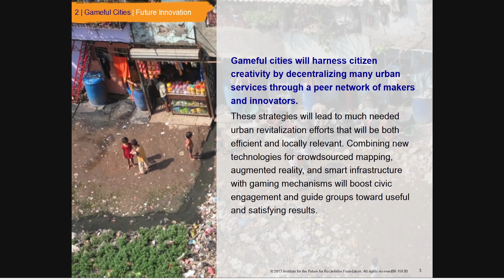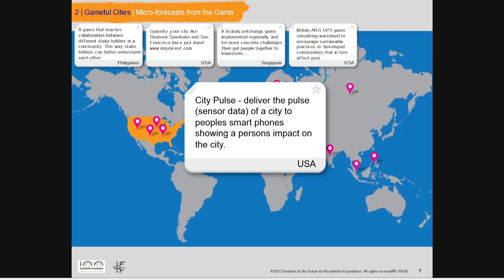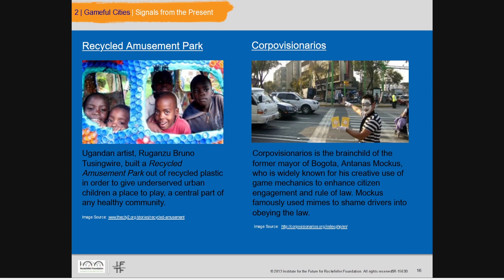Rockefeller Foundation - Catalysts for Change: 002 | Gameful Cities (2013)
slideshow / presentation.